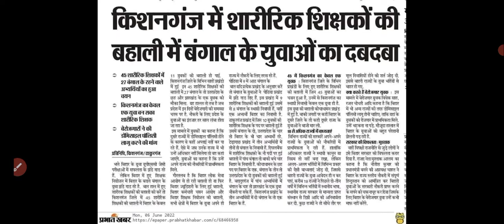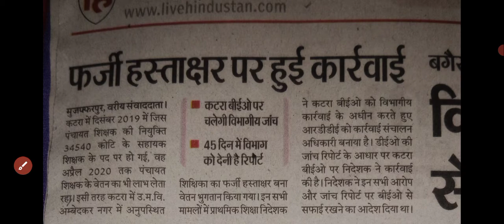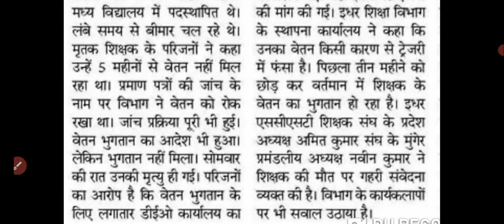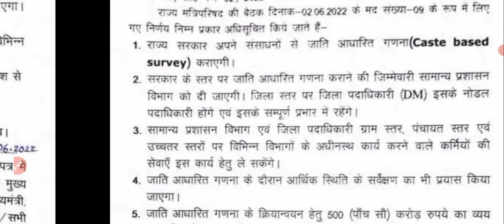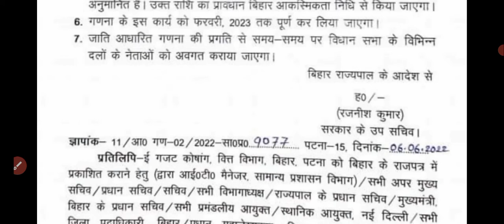BIG BREAKING NEWS:जब कोर्ट में आनंद किशोर को जज से सुनना पड़ा/अंकों पर बहाली मुमकिन है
BIG BREAKING NEWS:जब कोर्ट में आनंद किशोर को जज से सुनना पड़ा/अंकों पर बहाली मुमकिन है  @Thik Hai

PLZ VISIT AND GET SUBSCRIBE OUR CHANNEL & FOLLOW OUR SOCIAL MEDIA PLATEFORM. About channel :- Hello friends, the purpose of our channel is to make educational videos as well as all the information related to the world of education, vacancy or teacher recruitment, CTET, Tet, UPTET and information related to all government vacancies.